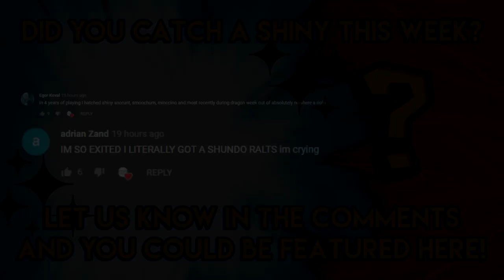Pokemon GO Shiny Compilation #122